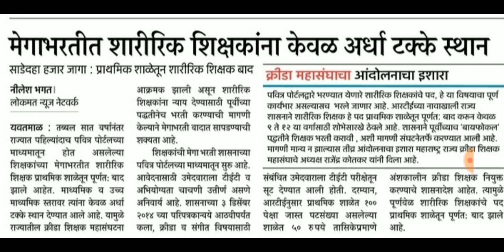शिक्षक भरती : पवित्र पोर्टलद्वारे शिक्षक भरतीच्या विरोधात क्रीडा महासंघाचे आंदोलन